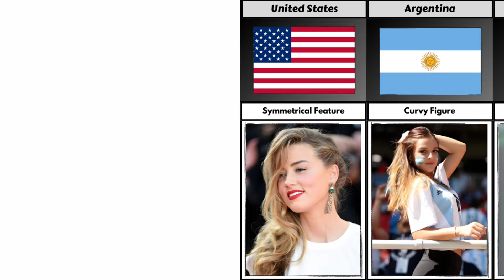😍 Beauty Standards Arround The World | Rectossfacts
Beauty Standards In Different Countries | Rectossfacts

About 📌

In this video, We made a list of beauty Standards from different countries in the world

✔️ Note : This video based on various relevant reaserch and discussion. All shown

Data, number, facts, images might not be up to date valid or in any specific order.